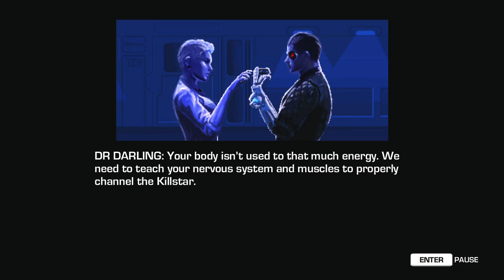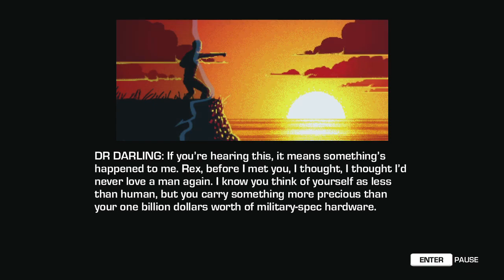Far Cry® 3: Blood Dragon || Episode 6 Final || Gameplay Walkthrough - No Commentary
Gameplay Far Cry® 3: Blood Dragon | Walkthrough Far Cry® 3: Blood Dragon

Far Cry® 3: Blood Dragon || Action Adventure First Person Shooter Cyber
THE Kick-Ass Cyber Shooter.Welcome to an 80’s vision of the future. The year is 2007 and you are Sargent Rex Colt, a Mark IV Cyber Commando. Your mission: get the girl, kill the baddies, and save the world.